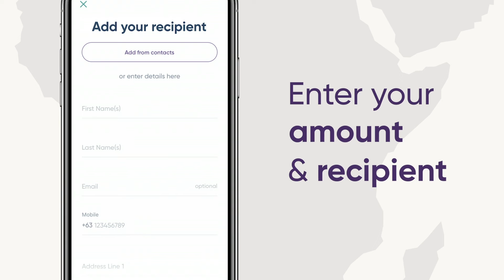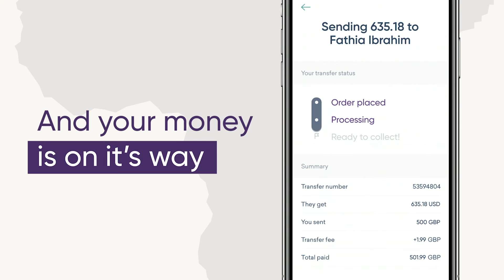Wasiirka Maaliyada Soomaliland oo Baarlamaanka hor keenay Miisaaniyada Sanadka 2021